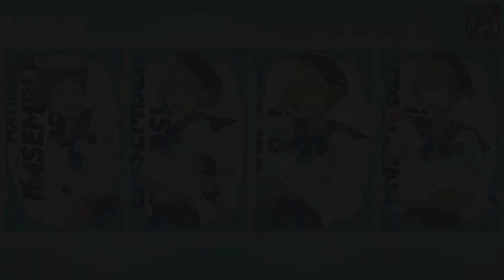[앙스타 애니 엔딩곡] 라비츠 (Ra*bits) - 메이드・인・두근두근♪ (メイド・イン・トキメキ♪)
TVアニメ 『あんさんぶるスターズ！』 EDテーマ集 Vol. 2
Ra*bits - メイド・イン・トキメキ♪
앙상블 스타즈 애니 엔딩 제 2편 라비츠 - 메이드・인・두근두근♪

아 진짜 가슴이 간질간질한 가사인게 정말 볼쪽빨아버리고 싶은 애들이네요 라비츠 입안에 넣고 와랄랄라한다 (?) 싸인 쓰는 건 늘 할 때마다 왜 하고 있나 싶지만 결국 완성된 걸 보면 저도 뿌듯해서, 앙애니 내내 하게 되지 않을까 싶네요~! 늘 그렇듯 귀여운 아이들과 함께 코로나 사태에도 힘 내는 하루 되시길!

Box